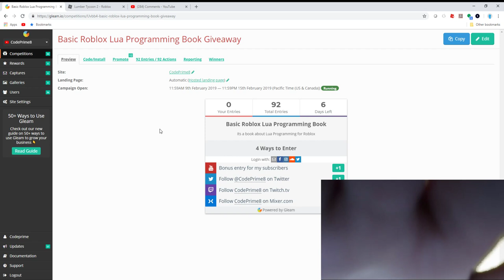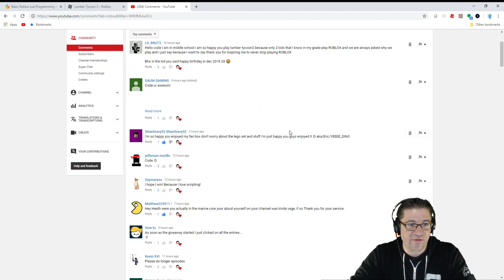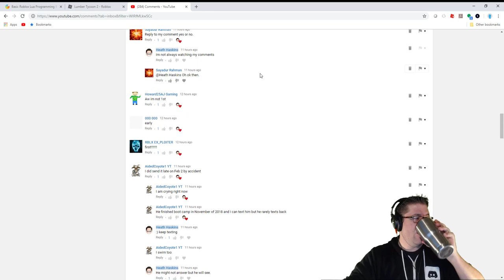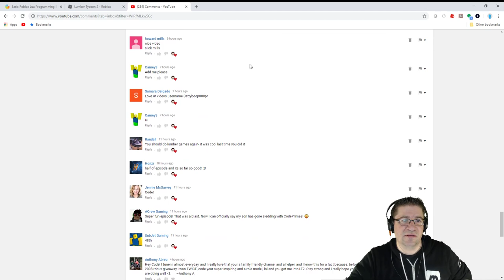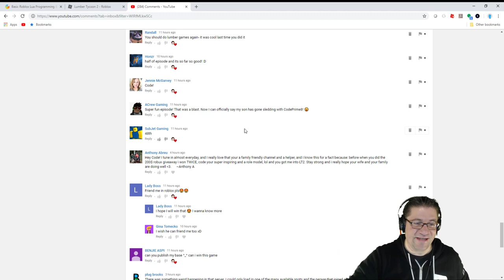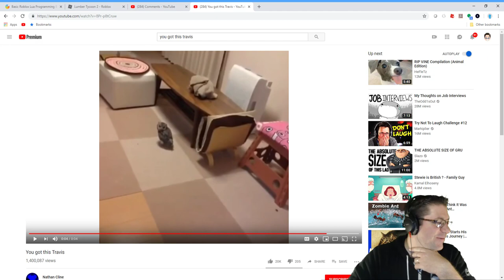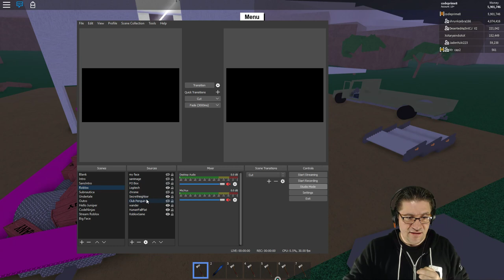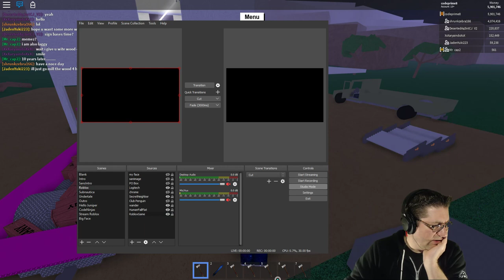Roblox - Lumber Tycoon 2 - More Plots, More Builds :)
In this episode of Roblox Lumber Tycoon 2, we get back to building, show off your comments, and get some amazing gifts! Love you all!

📖 Preorder today! 📖